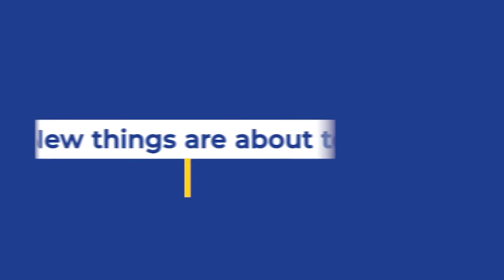GAP Polymers | Plastic Raw Material Supplier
GAP Polymers is one of the plastic resin suppliers for PP, HDPE, LDPE, PVC, PET, PS, POE, and other grades.